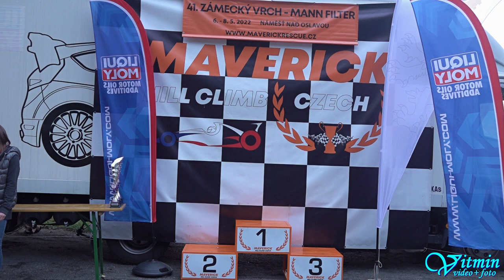Marek a Lukáš Hamrle - Kart Honda 600 - 41. Zámecký vrch 2022 - Náměšť nad Oslavou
Otec Marek a syn Lukáš Hamrle se sklouzli se svým kartem Honda 600 na 41.Zámeckém vrchu 2022 v Náměšti nad Oslavou.